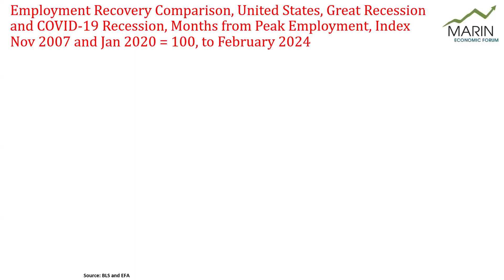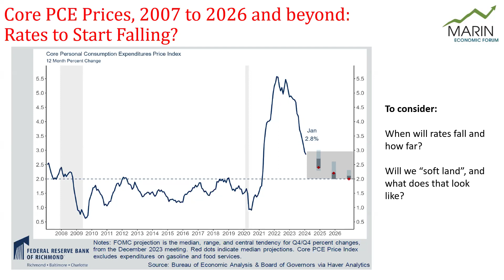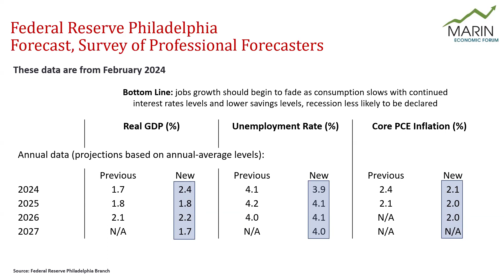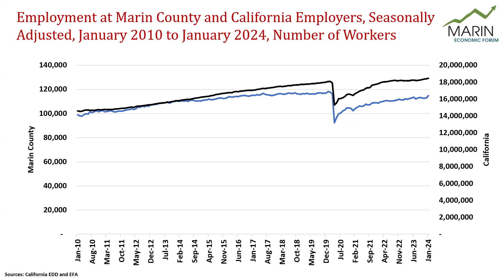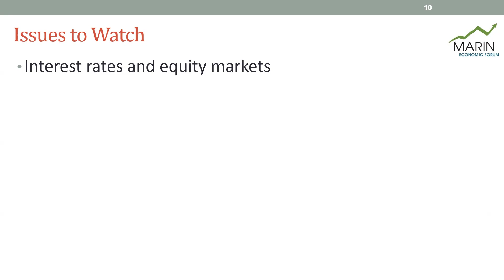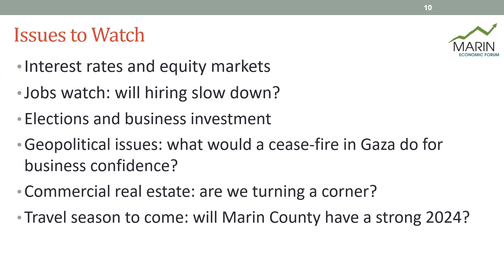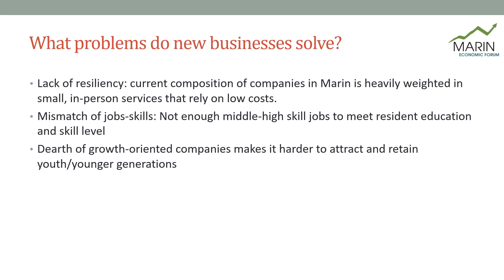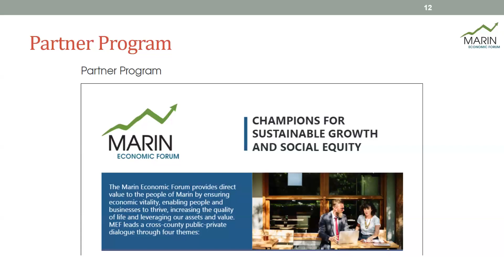MEF Econ Briefing March 11 2024